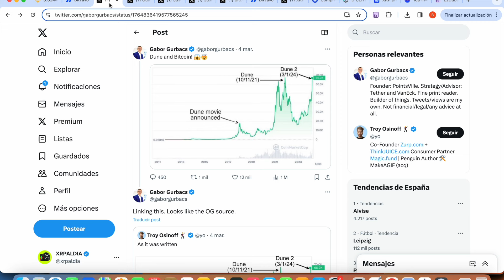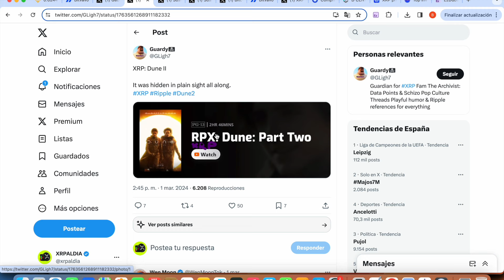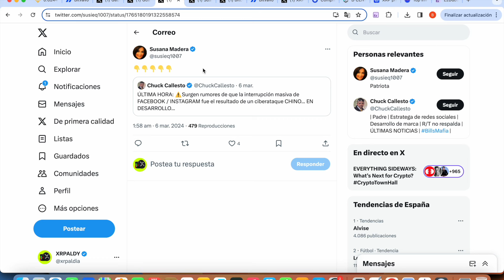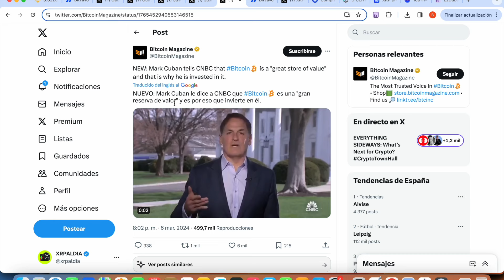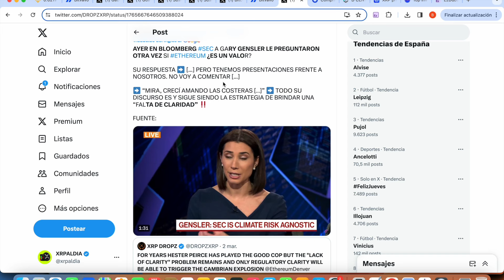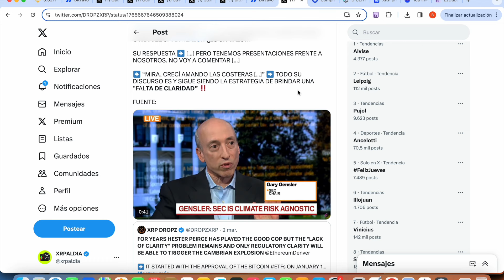XRP RIPPLE ¡¡¡ NO PUEDE SER COINCIDENCIA !!!